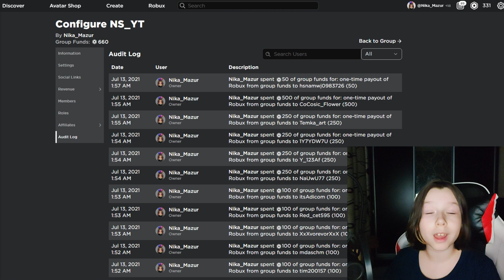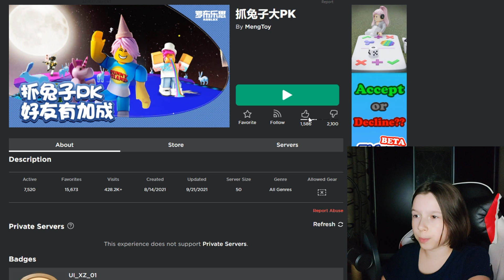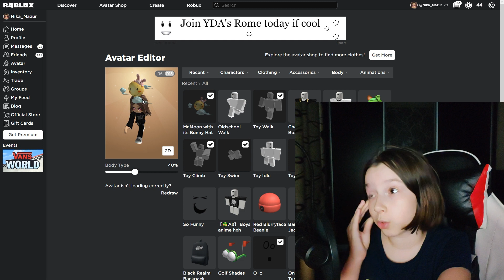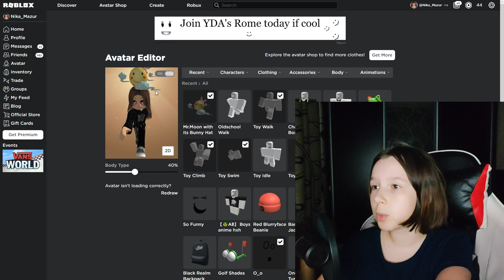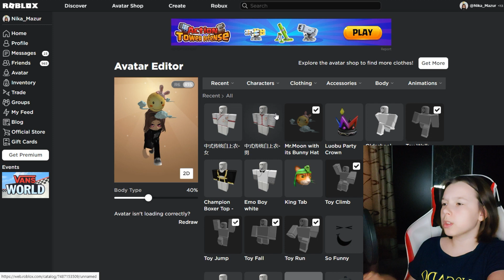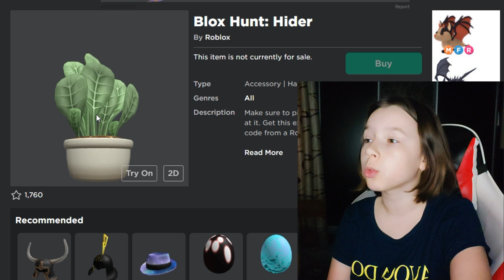Как получить новую вещь в Роблоксе БЕСПЛАТНО – новый китайский ивент 抓兔子大PK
Появился новый китайский ивент с бесплатными вещами в роблокс, который называется вот так: 抓兔子大PK, что переводится как Поймай кролика. В принципе, все мини игры и задания в игре заточены как раз на поимку кроликов.
В данном ивенте можно получить, на данный момент, три бесплатные вещи: солнышко с облачками и две рубашки.

🌟 Рубрика «Собери код» и сейчас в ней разыгрываются Робуксы, целых 10 призовых мест. Главный приз - Blox Hunt: Hider, и 4 утешительных приза по 25 робуксов. (ПыСы – быть в группе NS_YT обязательно, иначе не смогу передать приз). В одном видео – один символ кода, ищите его в видео.

Ближайшая раздача робуксов при достижении каналом Ника Шоу 30 000 подписчиков. (если вы смотрите видео, и на канале уже больше 30к, то посмотри самое свежее видео, там всегда актуальная цифра до следующей раздачи.)

Ну и самом собой я не забыла про вашу любимую рубрику "Передай привет", обязательно посмотри, возможно в видео: «Как получить новую вещь в Роблоксе БЕСПЛАТНО – новый китайский ивент 抓兔子大PK"», я именно тебе его передала.

Игровые коды roblox, новые коды roblox и промо-коды roblox. Промо-коды для roblox также коды roblox и события roblox! Как получить новую вещь в Роблоксе БЕСПЛАТНО – новый китайский ивент 抓兔子大PK